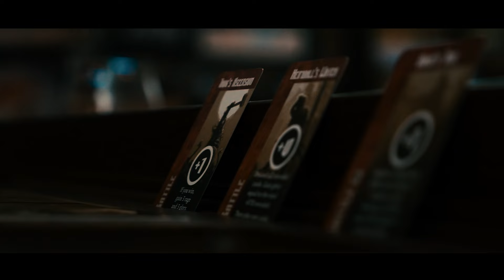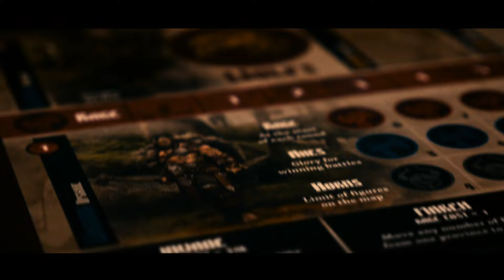Rathskellers - The Councilor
Promotional video showcasing The Councilor table .